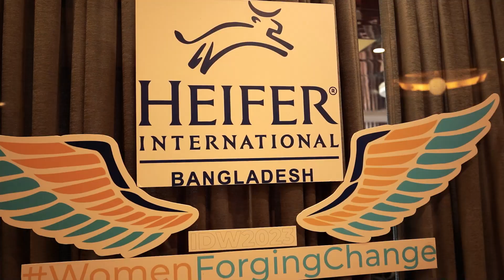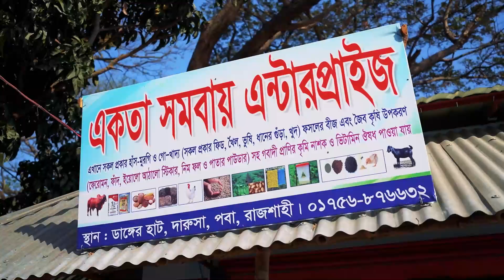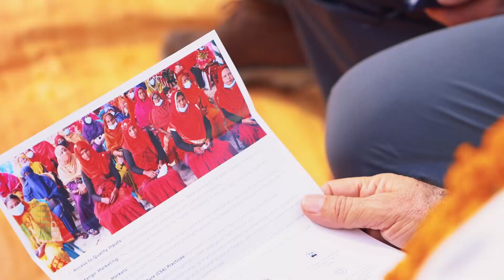Ending Hunger and Poverty while Caring for the Earth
A documentary produced by Green Ink. highlighting Heifer International's efforts in Bangladesh to end hunger and poverty. Heifer International ensures that families have the resources and opportunities they need to thrive, not merely survive. Heifer International Bangladesh's work with women-led community self-help groups strengthens networks and information sharing within communities, and links farmers to local markets.